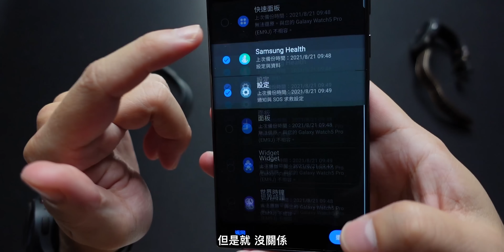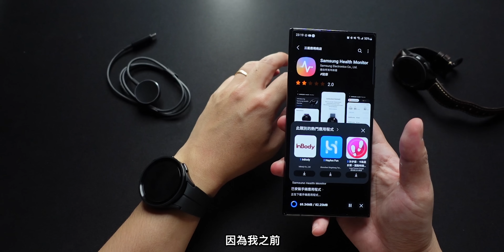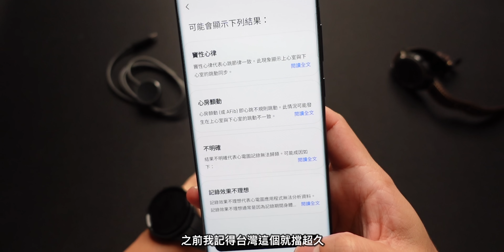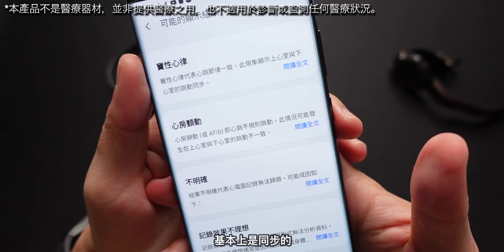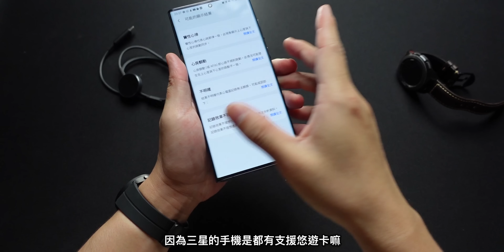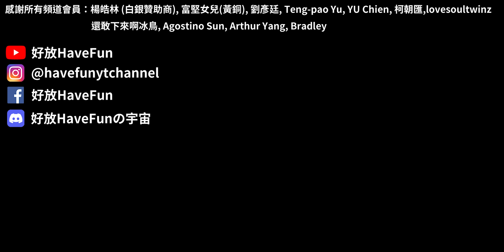Galaxy Watch5 Pro 開箱上手 輕鬆超越Apple Watch Ultra！ 血壓 x 體脂肪 x 心電圖 x 血氧 一次到位！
Galaxy Watch5 Pro 這次三星發表產品中我最期待的一款產品！主要是因為我的第一代Galaxy Watch的電池已經被我操到差不多了，外加上這次Galaxy Watch5 Pro的電池真的不小，我就超級期待這款的續航表現！雖然這次的Watch5 Pro並沒有實體的錶盤可以讓人舒壓，但是有許多功能我都很想玩玩看，像是可以量測身體組成、血壓、心電圖或者睡眠監測...等等。而且這款手錶硬體上也有一個溫度感測器，不過目前似乎是軟體都還沒跟上就是了，稍微可惜了一點。今天的影片主要就是會快速開箱上手一下這款Galaxy Watch5 Pro，看一下外觀和簡單測試一下身體組成、血壓和血氧這種。如果你想要看到長期使用的心得影片的話，就幫我這部片點個讚吧，YouTube超過1000讚我就來拍個心得！